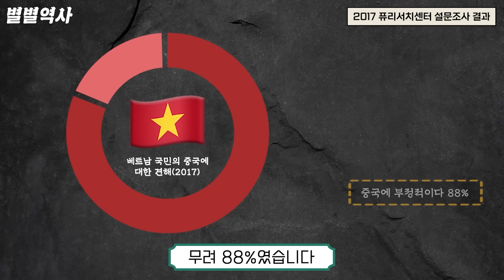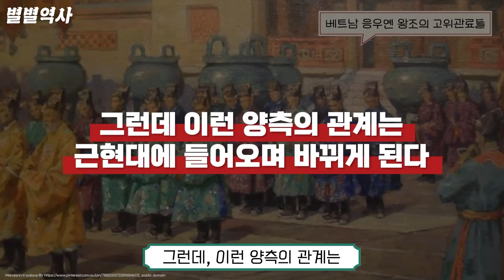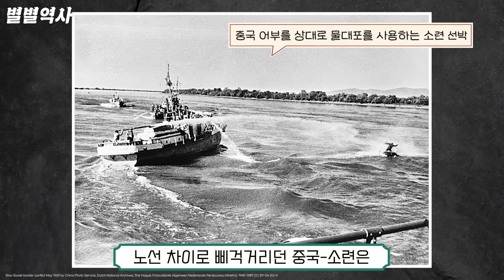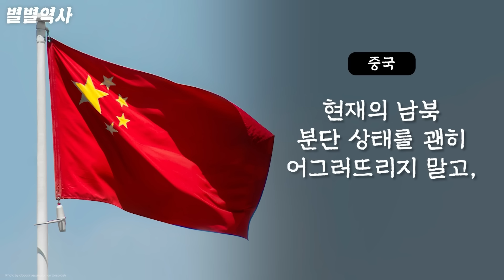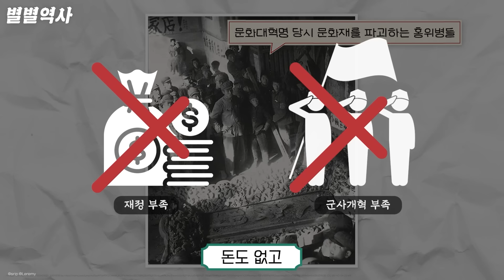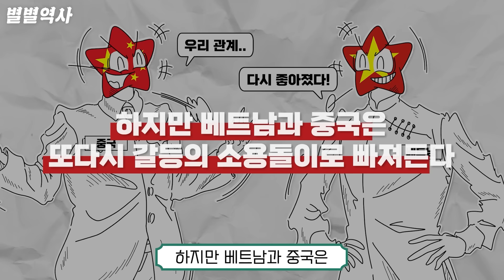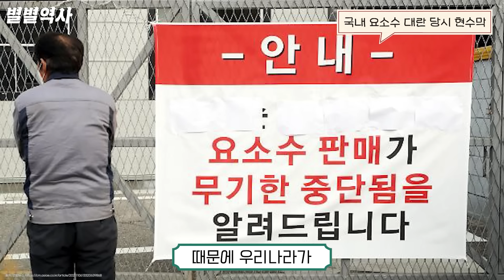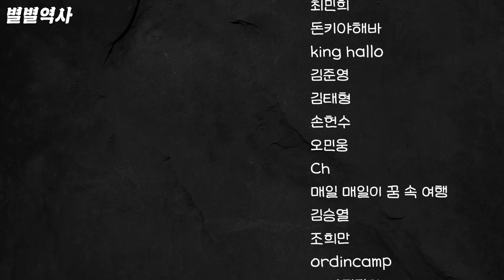베트남은 같은 공산국가인데도 왜 중국을 싫어할까? 베트남의 반중감정이 그리도 높은 이유!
[참고문헌]

◆논문
-김현재, 「베트남 화인(華人) 사회의 형성 과정, 그 역할과 특징에 대한 고찰」, 『인문논총』제25권, 2010.
-백지운, 「독백과 망각의 전쟁 ― 중월전쟁과 아시아 냉전의 역설성」, 『중국현대문학』제85권, 2018.
-유인선, 「양국의 역사적 관계에서 본 1979년 중월전쟁」, 『국제문화연구』제4권 제2호, 2011.
-최영, 「중월전쟁연구」, 『아세안연구』제71호, 1984.
-최정호, 「1979년 중국-베트남 전쟁 연구」, 『연세대학교 대학원 박사학위논문』, 2018.
-표나리, 「중국의 대(對)베트남원조 시행 및 중단의 배경 고찰(1950~1978)」, 『아세안연구』제60권 제3호, 2017.
-정혜영, 「중국과 베트남 관계의 새로운 모색 -일대일로(一带一路)와 양랑일권(两廊一圈)의 전략 연계-」, 『국제지역연구』 제23권 1호, 2019.
-정재형, 「1954년 5월 7일, 디엔비엔푸 요새의 함락과 프랑스 식민지 제국의 해체」, 『프랑스사 연구』 제48호, 2023.
-유인선, 「호찌민과 베트남 독립운동」, 『한국사 시민강좌』제38집, 2006.
-송정남, 「프랑스의 베트남 식민지 개발 - 1885년에서 1930년까지 -」, 『부산사학』제38집, 2000.
-이미선, 「남중국해 파라셀 군도 분쟁의 역사적 근원과 전개 과정 - 베트남의 입장을 중심으로 -」, 『단국대학교 대학원 박사학위논문』, 2019.
-김종욱, 「19세기말 베트남 근왕(勤王)운동의 실패 원인에 관한 재고찰」, 『동남아연구』 제21권 2호, 2011.
-이재원, 「디엔 비엔 푸(Dien Bien Phu) 전투에 대한 프랑스인들의 인식과 기억의 변화」, 『서양사론』 제102권, 2009.
-당 황 하잉, 「미·중 전략 경쟁 속에서 베트남의 대응전략과 전략 결정요인: 중국의 일대일로 전략 및 미국의 인도-태평양 전략에 대한 대응을 중심으로」, 『숙명여자대학교 대학원 석사학위논문』, 2021.
-박종국, 「적대국 간의 안보협력 연구 - 미국-베트남 사례 연구 -」, 『고려대학교 대학원 석사학위논문』, 2021.
-이기범, 「중국의 '구단선'(九段線)에 관한 여러 가지 해석들과 UN해양법협약」, 『국제법평론』 제38호, 2021.
-황병무, 「베트남과 중공관계」, 『한국과국제정치(KWP)』 제2권 2호, 1986.
-왕아정, 김재우, 「중국인의 한국에 대한 우호도, 교역, 국력의 인식에 관한 연구」, 『한국물류학회지』 제33권 3호, 2023.
-이문기. 「19세기 말 중화질서 해체 시기 중국의 주변국 인식과 대응: 조선과 베트남의 비교」 『중소연구』 제42권 3호, 2018.
-최규빈. 「베트남에 대한 중국의 경제지원과 경제제재, 1960∼1978」 『국가안보와 전략』 제18권 2호, 2018.
-이한우. 「베트남-중국 관계의 역사적 전개와 현재: 협력과 갈등의 이중주」 『동아연구 제44권』, 2003.
-정혜영. 「중국과 베트남의 육상협력과 해상갈등의 지정학: 양국 육상연계성 협력의 전략공통분모 탐색」 『아시아리뷰』 제10권 1호, 2020.

◆단행본
-에즈라 보걸, 심규호·유소영(역), 「덩샤오핑 평전」, 서울: 민음사, 2014.
-오정환, 「무릎 꿇지 않는 베트남-중국 천년 전쟁」, 서울: 종문화사, 2017.
-필립 랑글레·꽈익 따인 떰, 윤대역(역), 「베트남 현대사: 통일에서 신공산주의로 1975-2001」, 과천: 진인진, 2017.
-마이클 매클리어, 유경찬(역), 「베트남: 10,000일의 전쟁」, 서울: 을유문화사, 2002.
-최병욱, 「최병욱 교수와 함께 읽는 베트남 근현대사」, 파주: 창비, 2008.